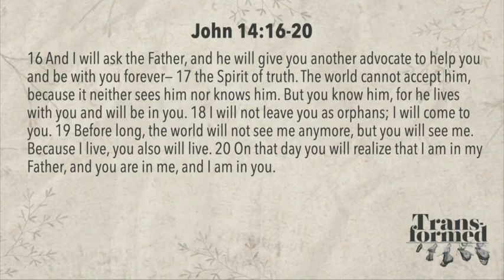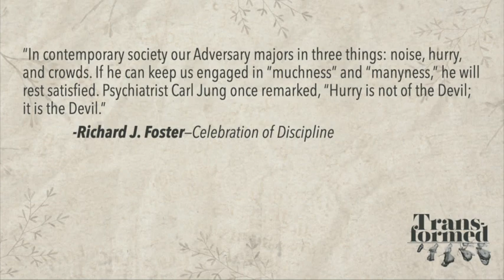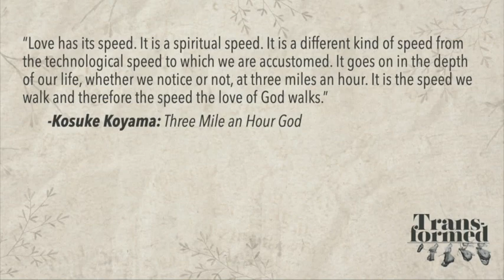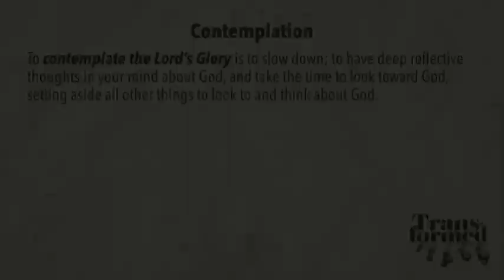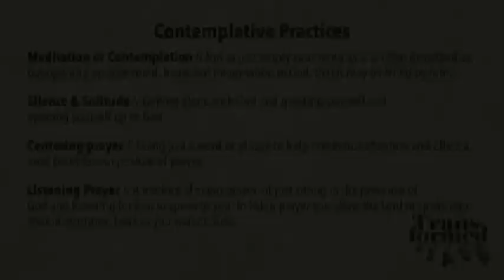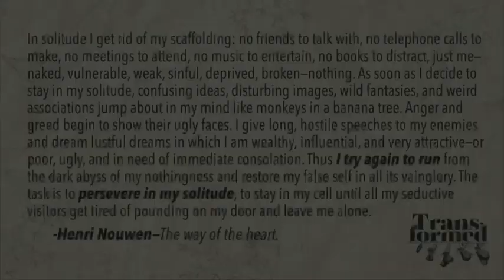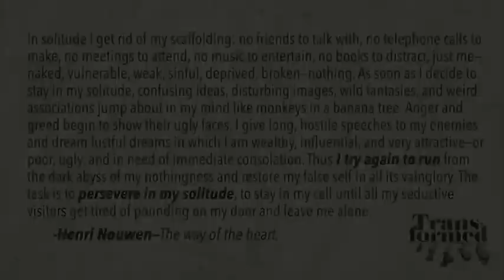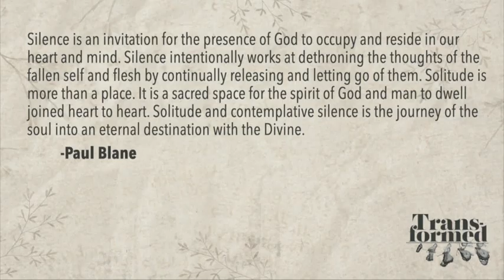Transformed // By The Holy Spirit